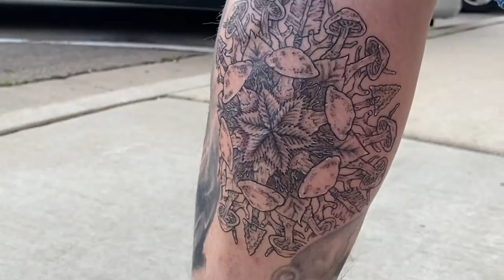Mushroom Arrow Mandala...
A time-lapse of me, The Good Cap'n, tattooing this thing on this dude...
(Mushrooms, arrows included.)
(In the video, that is...)
(In the tattoo in the video.)
(Watch the video, please...)
Tattooing, design, filming, editing, and music by me! (Still The Good Cap'n...)
Filmed on location at Art & Soul Tattoo & Gallery in beautiful New Glarus, WI!!!